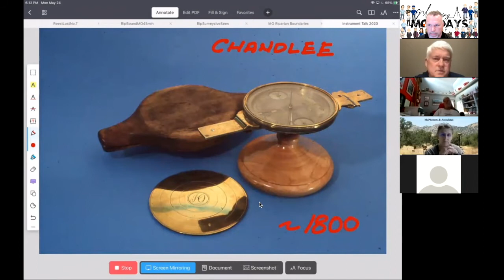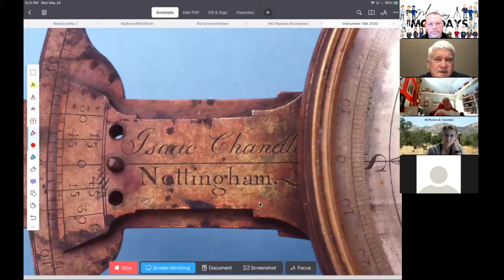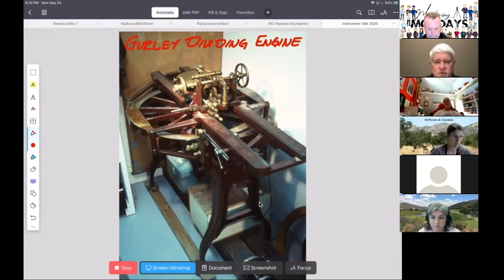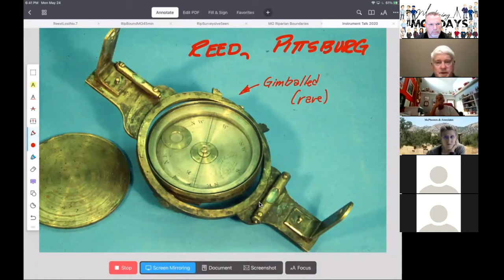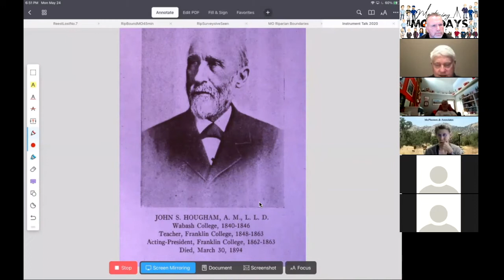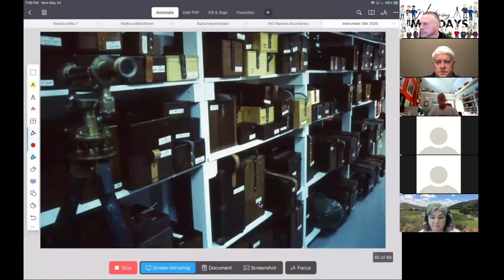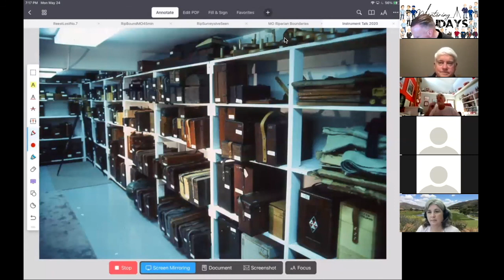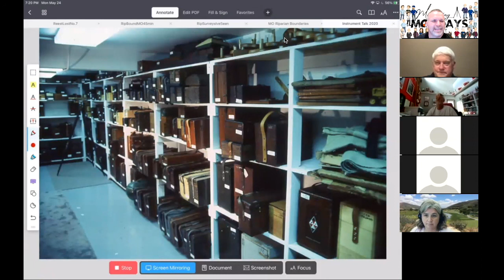Week 33: Evolution of Early American Survey Equipment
In this presentation, Dr. Richard Elgin, Ph.D., PLS, PE,  traces the evolution of early American surveying equipment, from the plain compass of the late 1700s to the vernier compass, the telescopic compass, the “Railroad” compass and the compass’ ultimate development, the solar compass. Also discussed are the standard American Transit and its solar and mining attachments. Dick also reviews the prominent American makers, including the exquisite work of Goldsmith Chandlee, the prolific firm of W. & L.E. Gurley, and others. Also reviewed are alidades, levels, and calculating devices. The equipment shown is all taken from Dick’s extensive collection of early American surveying equipment. Dick offers tips and suggestions on collecting such equipment during the talk and provides thoughts on values and value trends.